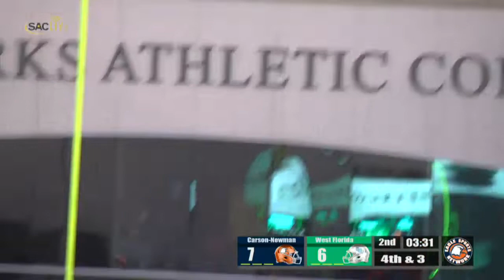Carson-Newman Rewind: Football v. West Florida 9-1-19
Watch Carson-Newman down eventual national champion West Florida to open the 2019 football season.